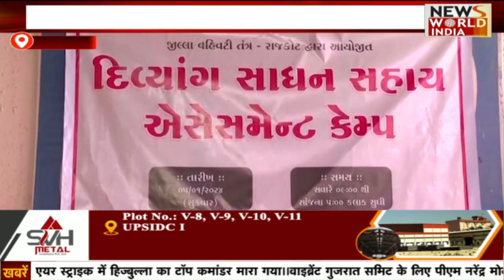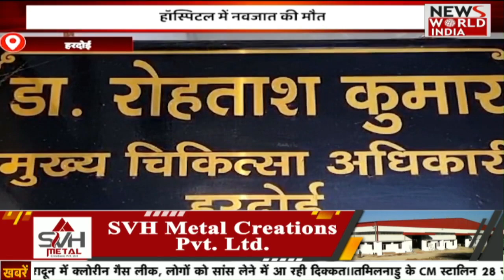🟢LIVE: hindi samachar | latest news today